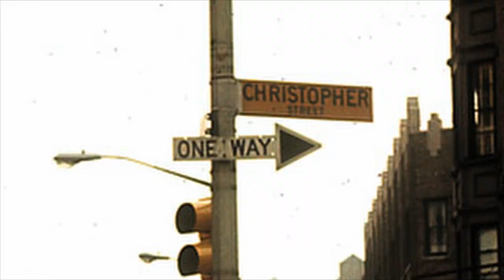Carolyne Mas - Across The River (2013) - Promotional video (English audio track)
Promotional video for Carolyne Mas' 2013 release, "Across The River", on Route 61 records.

Buy the digital download on iTunes and Amazon from the 11th of November.